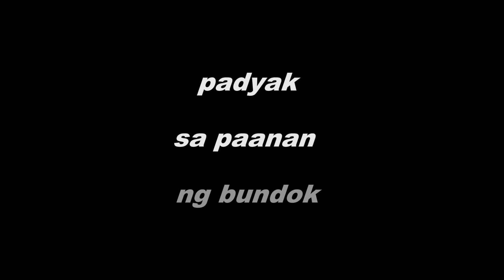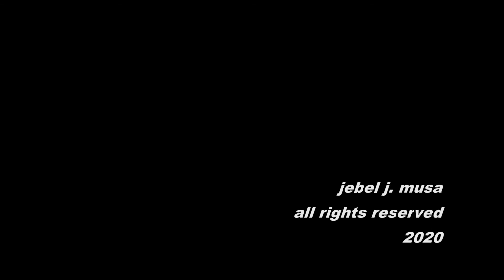Padyak sa Paanan ng Bundok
Padyak with kapatid sa bundok